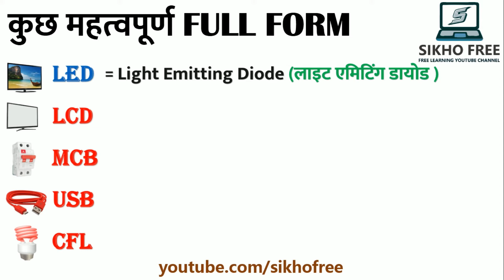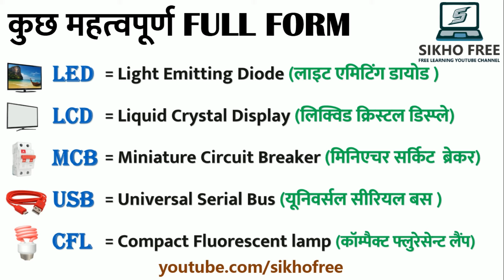What is full form LED, LCD, MCB, USB CFL / एलईडी एलसीडी, एमसीबी युएसबी सीएफएल का फुल फॉर्म हिंदी में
Full Form of LED in hindi
Full Form of LCD in hindi
Full Form of MCB in hindi
Full Form of USB in hindi
Full Form of CFL in hindi

led ka kya matlab hota hai
mcb ka kya matlab hota hai
एमसीबी का क्या मतलब होता है
crt ka matlab kya hota hai
एलइडी का पूरा नाम क्या है
एलसीडी का पूरा नाम क्या होता है
एमसीबी किसे कहते हैं
एमसीबी का फुल फॉर्म क्या होता है

सीआरटी का फुल फॉर्म
सीएफएल का फुल फॉर्म हिंदी में
सीएफएल का फुल फॉर्म क्या है
यूएसबी का फुल फॉर्म
यूपीएस का फुल फॉर्म
यूआरएल का फुल फॉर्म
डीवीडी का फुल फॉर्म
What is the full form LED and LCD?
What is MCB and CFL?
What is LED used for?
What is LED short answer?
एलईडी का फुल फॉर्म बताइए
What is LED full name?
What is LCD full form?
What is the full form of LCD and LED and CRT?
What is RCB and MCB?
What is MCB used for?
What is Elcb and MCB?
What is MCB vs MCCB?

एलसीडी का पूरा नाम क्या है हिंदी में?
कंप्यूटर का पूरा नाम क्या है?
एलईडी और एलसीडी फुल फॉर्म क्या है?
10 वीं कक्षा के लिए कंप्यूटर में एलसीडी क्या है?

USB का फुल फॉर्म क्या होता है?
यूएसबी का क्या मतलब होता है?
जी यू आई का पूरा नाम क्या है?

एमसीबी का फुल फॉर्म हिंदी में
RCB का फुल फॉर्म
NCB का फुल फॉर्म
ईएलसीबी का फुल फॉर्म
MPCB का फुल फॉर्म
एमसीबी का मतलब क्या होता है
एमसीबी कितने प्रकार की होती है
MCV का फुल फॉर्म

cfl ka full form kya hai
cfl ka full form in hindi

डॉक्टर का फुल फॉर्म हिंदी में
सिक्योरिटी का फुल फॉर्म हिंदी में
कंप्यूटर का फुल फॉर्म हिंदी में
माउस का फुल फॉर्म हिंदी में
इंटर का फुल फॉर्म हिंदी में
जीएनएम का फुल फॉर्म हिंदी में
स्टूडेंट का फुल फॉर्म हिंदी में
डीआईजी का फुल फॉर्म हिंदी में
m.a. का फुल फॉर्म हिंदी में
केवाईसी का फुल फॉर्म हिंदी में
नाटो का पूरा नाम क्या है
नरेंद्र मोदी का पूरा नाम क्या है
मनरेगा का पूरा नाम क्या है
who का पूरा नाम क्या है
महात्मा गांधी का पूरा नाम क्या है
लाल बाल पाल का पूरा नाम क्या है
जी डी पी का पूरा नाम क्या है
ओबामा का पूरा नाम क्या है
आसियान का पूरा नाम क्या है
cng का पूरा नाम क्या है
मोदी जी का पूरा नाम क्या है
जेसीबी का पूरा नाम क्या है
डीएनए का पूरा नाम क्या है
एलईडी का पूरा नाम क्या है
एलसीडी का पूरा नाम क्या है
एमसीबी का पूरा नाम क्या है
युएसबी का पूरा नाम क्या है
सीएफएल का पूरा नाम क्या है

most important full forms for competitive exams
important abbreviations for competitive exams
computer important abbreviations for competitive exams
roj bole jane wale shabd
roj bole jane wale word meaning
roj bole jane wale full form ka pura naam kya hai

nda का पूरा नाम
भारत का पूरा नाम क्या है
मोदी का पूरा नाम क्या है
एटीपी का पूरा नाम क्या है
कंप्यूटर का पूरा नाम
सीपीयू का पूरा नाम क्या है